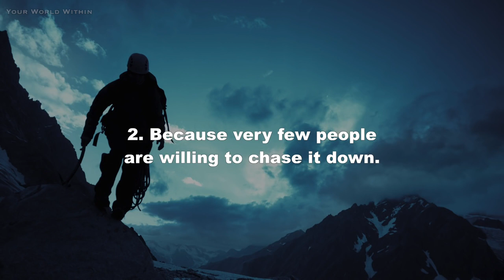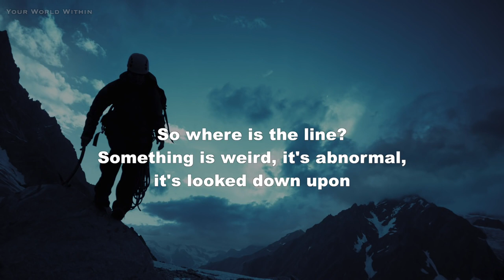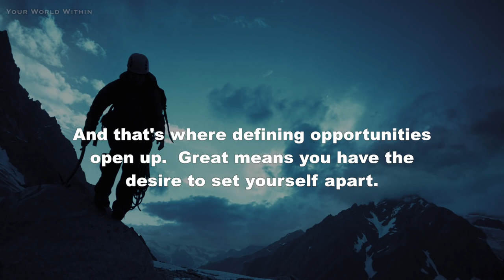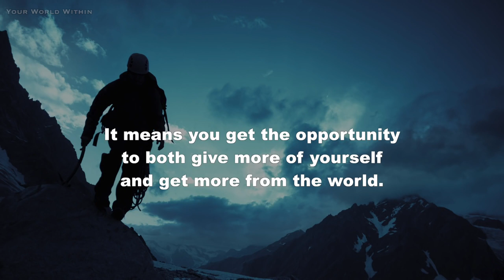The Cost of Greatness